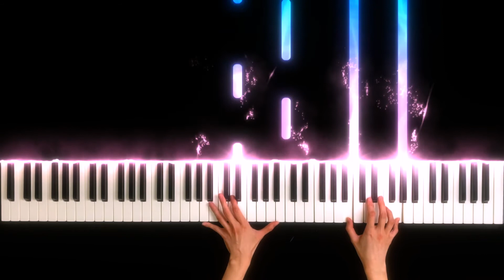Camille Saint-Saëns -The Swan (The Carnival of the Animals)